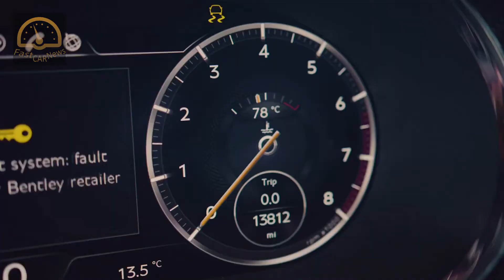Pikes Peak Bentley Continental GT by Mulliner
The new Limited Edition is distinguished by a carbon fibre body kit and eye-catching Radium by Mulliner paintwork, mirroring the colour scheme used on the record-breaking car. Gloss black detailing has also been added to the front lower bumper inserts, roof panel, wing mirrors and rear surfaces. Over a third of the vehicles allocated, include the optional mountain decal to match the record holding vehicle.

Acid Green brake disc callipers, Pirelli P Zero Colour Edition tyres in Radium Finish and a Pikes Peak decal to the front fender hint at the Limited Edition’s record-breaking lineage, while 22-inch Mulliner Driving Specification wheels in Gloss Black are standard. An optional ‘100’ grille is a reminder that the Continental GT’s impressive hill climb achievement took place in Bentley’s centenary year.

Inside the cabin, Alcantara with contrasting Radium thread stitching adorns much of the soft trim areas, matched with Beluga hide. The steering wheel features a honeycomb stitching design and a centre stripe both in Radium, as per the Pikes Peak GT race car. Carbon fibre fascias and waistrails are complemented by a Piano Black centre console, all adding to the sporting theme. The passenger-side fascia features a graphic showing a section of the Pikes Peak track, with five different graphics being used across the 15-car run, along with the record-setting time of 10:18.488.

Pikes Peak embroidery to the seat headrests in Radium stitching, Radium contrast binding on the overmats, Pikes Peak treadplates and exclusive B&O speaker covers in Black Anodised and Radium finish further enhance the interior appeal. The Continental GT’s luxurious cabin includes the ground-breaking Bentley Rotating Display, deep pile overmats and Front Seat Comfort Specification.

Like the Continental GT that broke the Pikes Peak record last year, this new model features the world’s most advanced 12-cylinder petrol engine in the twin-turbocharged Bentley W12. This mighty engine develops 626 bhp and 900 Nm of torque, effortlessly accelerating the Continental GT from 0-100 km/h in 3.7 seconds (0-60 mph in 3.6 seconds), with a top speed of 333 km/h (207 mph).